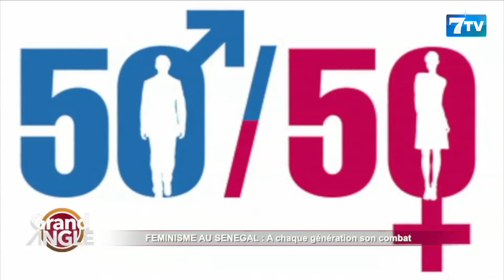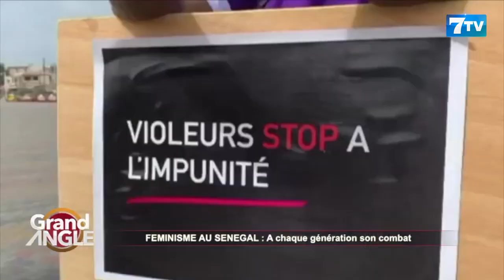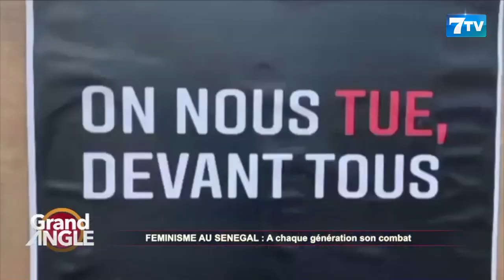🔴Feminisme au Sénégal: A chaque génération son combat (Grand Angle)